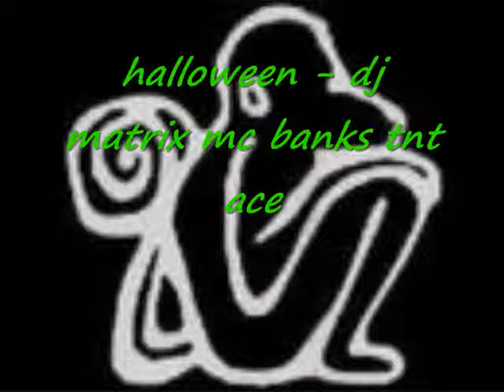halloween - dj matrix mc banks tnt ace - Makina Remember - Música Makina Revival 90